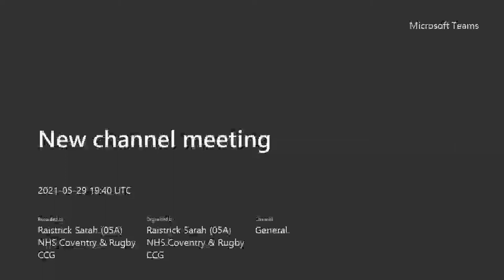Dr Raistrick on the Call To Action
Dr Sarah Raistrick, Chair or Coventry and Rugby CCG talks about the health inequalities Call To Action.